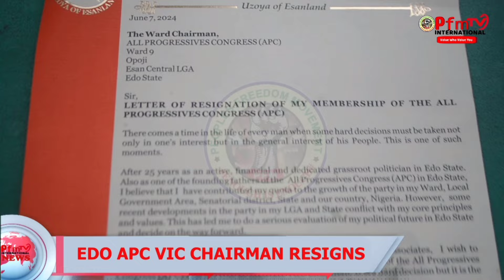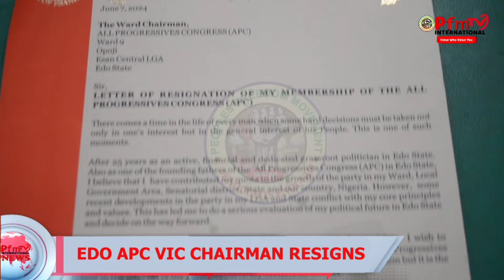Edo APC Vice Chairman Resigns.